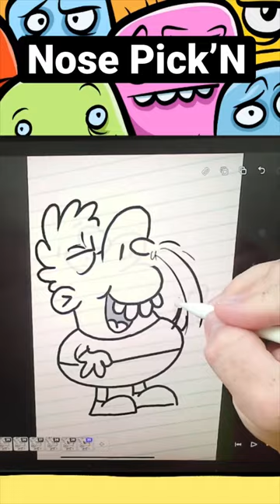Nose Pick’N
Must be 18 years old to sign up for this offer. Please ask adult for permission before accessing this offer

- Drawing Lessons
- Animation Lessons
- Digital Art Lessons
- POSCA Paint Lessons
- Comic Book Lessons